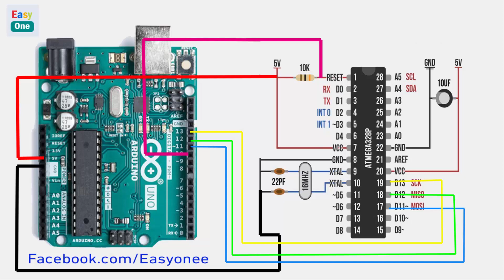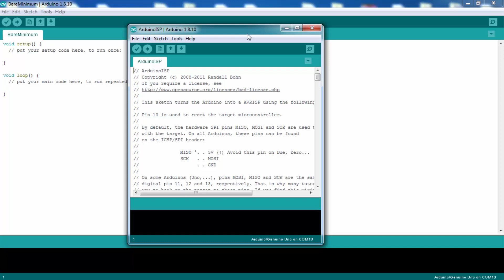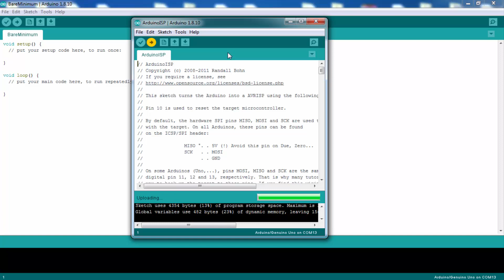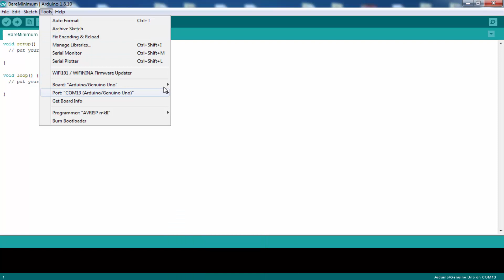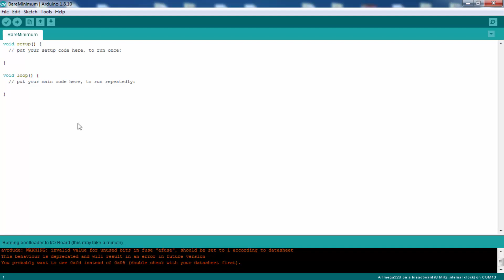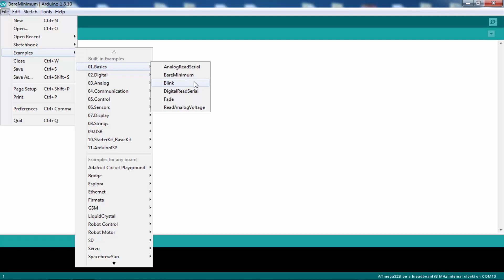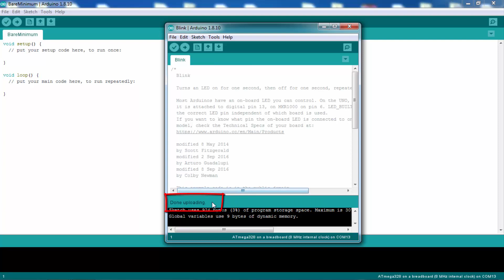how to burn bootloader on atmega328 using arduino uno | Tutorial | Circuit diagram + pcb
What you need to build this
arduino uno

How to Burn the Arduino BootLoader on to a AtMega328p
Burning the ATMega328p Bootloader
 how to burn bootloader on atmega328
arduino bootloader
atmega328 شرح
atmega328p
burn bootloader with another arduino
arduino breadboard
how to make an arduino
icsp arduino
jtag with arduino